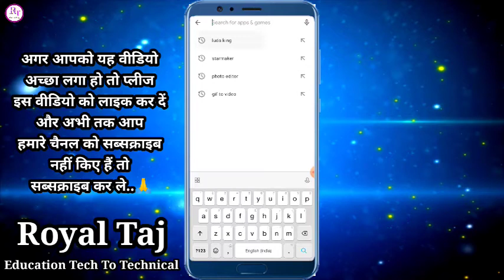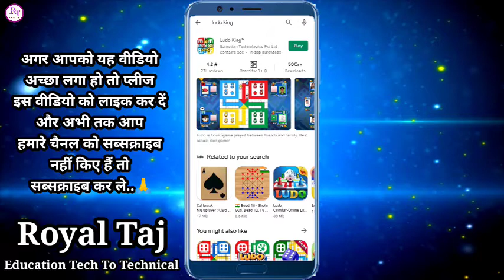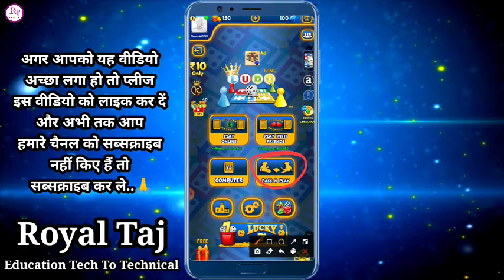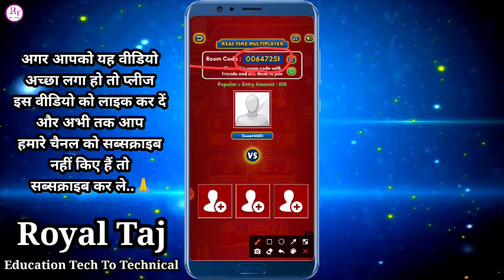Online लूडो कैसे खेले | दूर बैठे अपने दोस्तों के साथ लूडो कैसे खेले ऑनलाइन | Online Ludo Kaise Khele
ludo king game Kaise khele

online ludo king Kaise khele

online ludo Kaise khele

ludo king Kaise download kare